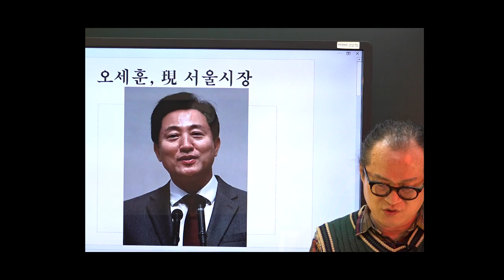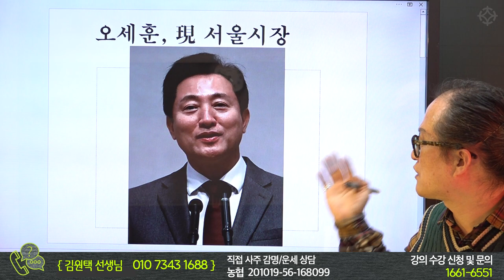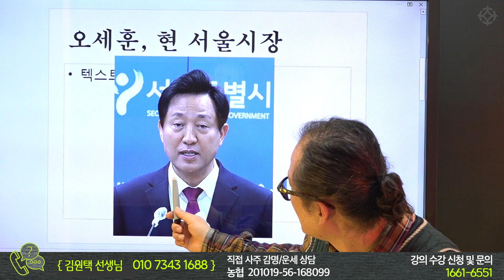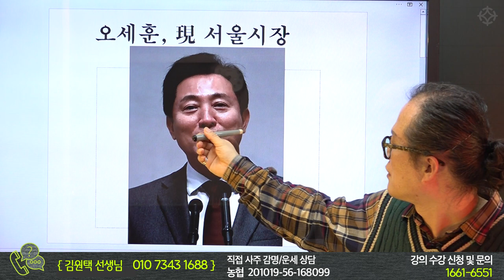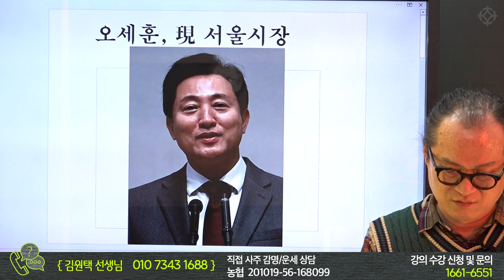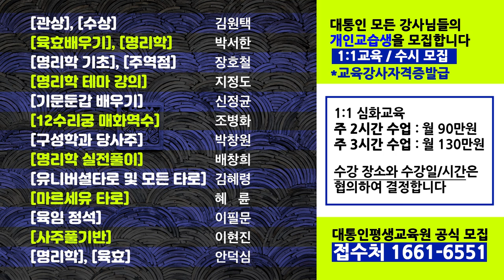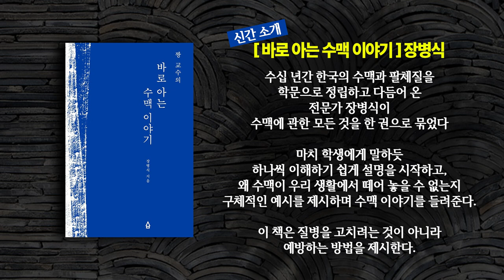오세훈 대선 후보 될까? 오세훈 관상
'관상, '손금' 강의!  5월 10일(수) 개강
● 손금/ 관상 : 강사 김원택
● 매주 수요일, 오후 2시 ~ 4시
● 수강료 : 60만원 (3개월 완성 과정)
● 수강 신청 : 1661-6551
*강의 장소 : 역학교육원 대통인 (영등포구청역)

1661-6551